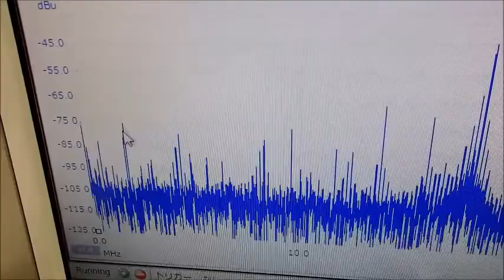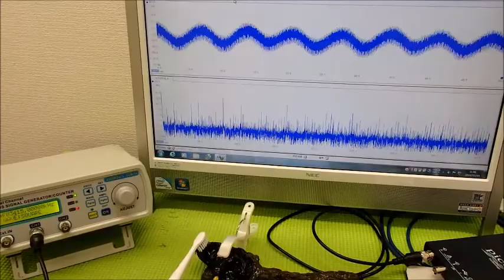メガヘルツの超音波発振制御プローブ ultrasonic-labo